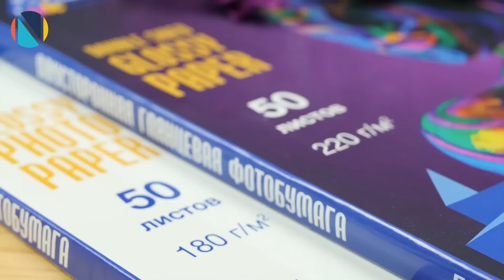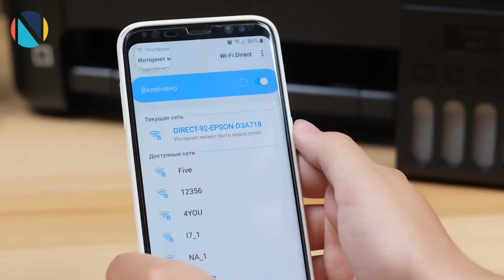Обзор Epson L3150 | Новое МФУ для дома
МФУ А4 формата Epson L3150 для домашней печати. Смотрите обзор, чтобы узнать его возможности.